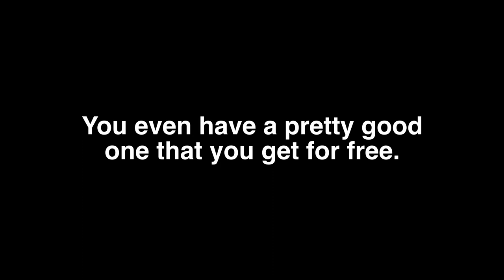How Good Is He?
Yagyu Munenori 柳生但馬守宗矩 Servant / Gacha Review - Halloween 2022 - Fate/Grand Order / FGO Japan / JP / 日本